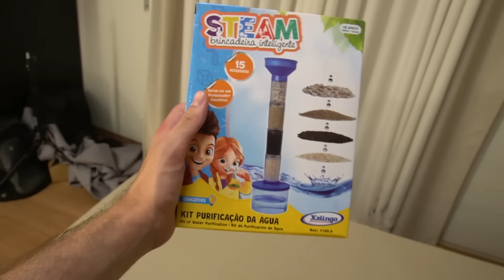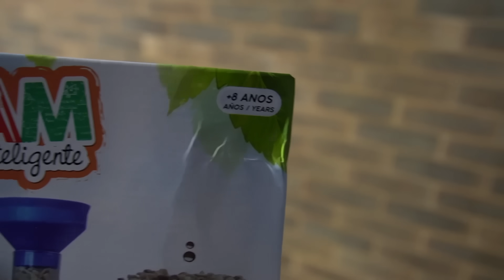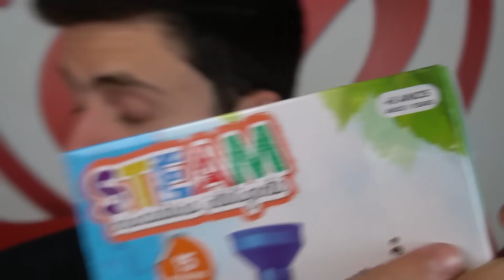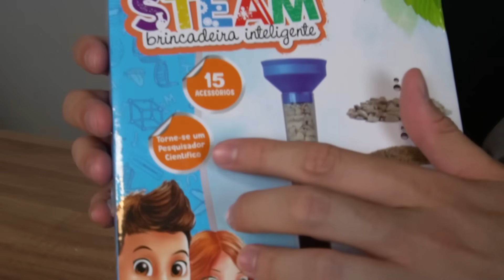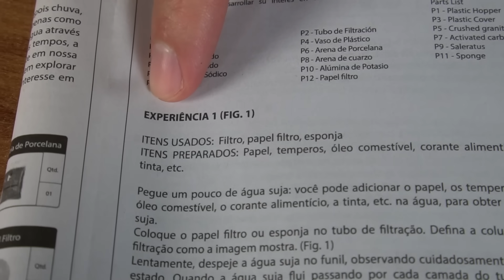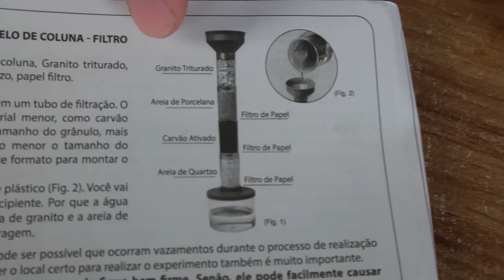BEBI A ÁGUA MAIS SUJA DO MUNDO COM ESSE SUPER PURIFICADOR!